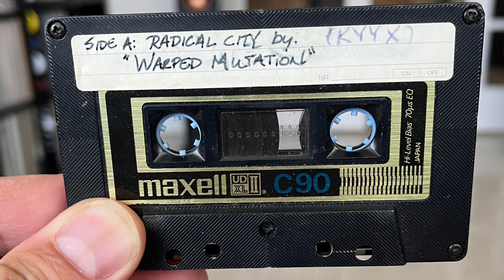Warped Mutation - Radical City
Distant synths, electronic horns, and a sense this song happened somewhere in a tube. This could be Herbie Hancock as much as it could be Afrika Bambaata. Vocals at the end sound like it could be from the Life Elsewhere comp — think Steve Fisk’s “Woodstock” (“the brown acid”). Cool slice of culture that’s distinct to a time.

This was originally submitted to the Stephen Rabow Local Tape Extravaganza and is being offered as a part of the George Romansic Living/Loving Memorial. More songs are getting added all the time.